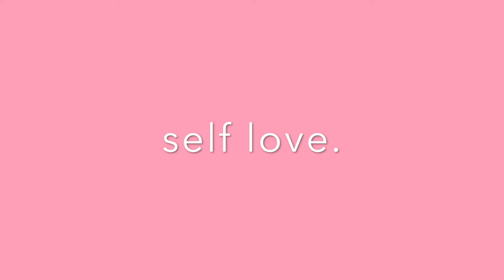Thinking about you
today can be kinda rough for some people and I wanted to celebrate you and let you know it can and does get better! Stay fly and stay strong!